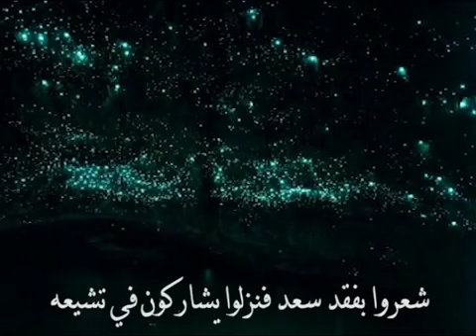اروع الناس - سعد بن معاذ رضي الله عنه